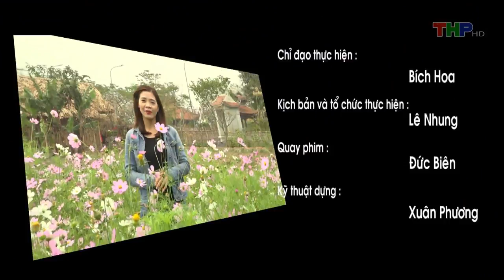Tạp chí du lịch (18/3/2018) - Trải nghiệm du lịch văn hóa khu tưởng niệm vương triều Mạc